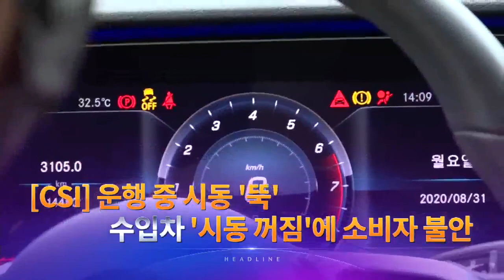9월 7일 '뉴스 9' 헤드라인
1. 송영무 전 국방부 장관실 관계자가 민주당 출신 정책 보좌관으로부터 "추미애 장관 아들의 평창올림픽 통역병 선발 청탁 전화를 받았다"고 TV조선에 증언했습니다. 당사자는 "해당 부대에 연락한 적 없다"는 입장입니다.

2. 추미애 장관이 지난 2017년 외통위원 당시, 자신의 딸 프랑스 비자 관련 민원을 보좌관을 통해 프랑스 주재 한국대사관에 전달한 것으로 확인됐습니다.

3. 태풍 '하이선'으로 거제에선 아파트 앞 산이 무너져 아파트 1층이 묻히는가 하면 부산에선 탑차가, 울산에선 승용차가 전도됐습니다. 10m높이 파도는 마을을 삼켜버렸습니다.

4. 내일부터 대형 병원의 진료가 정상화될 것으로 보입니다. 다만 대한전공의협의회 지도부가 총사퇴하는가 하면, 의대생 86%가 내일 예정된 국가고시를 거부하고 있어 정부와 의료계간 갈등의 불씨는 남았습니다.

5. 정은경 본부장이 "신규 확진자 수가 5일째 100명대를 나타내고 있지만 '확산세가 진정됐다'고 단정할 수 없다"고 진단했습니다.

6. 문재인 대통령이 2차 재난지원금 선별 지급 원칙을 언급하면서 "현실적으로 재정상 어려움이 크다"고 했습니다.

7. 국내 수입차 1위 벤츠에서 시동꺼짐이 계속되고 있습니다. 특정 모델에 국한된 것이 아니어서 소비자 불안이 큽니다.